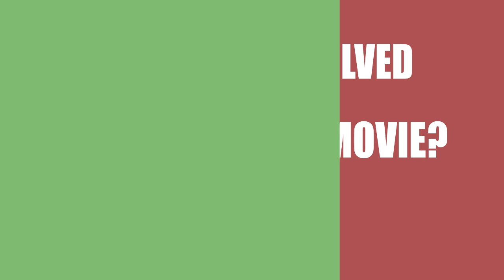Netflix and Chill (2017) Motion Picture Cast Info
Who were the director, writer, a\nd actors in the movie Netflix and Chill (2017)?